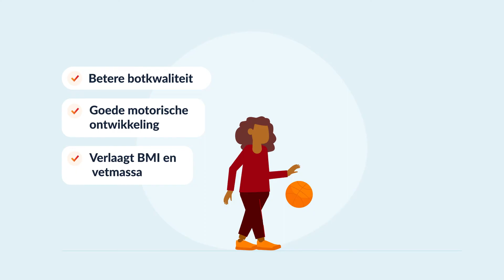De effecten van sport & bewegen op lichamelijke en mentale gezondheid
Bewegen is goed voor ons lichaam én ons hoofd: bewegen maakt je fitter, het verbetert je conditie en zorgt ervoor dat je lekkerder in je vel zit. Benieuwd hoe dat werkt? In deze video kom je meer te weten over de effecten van sport en bewegen op lichamelijke en mentale gezondheid. Benieuwd naar meer kennis en inspiratie over sport en bewegen uit wetenschap, beleid en praktijk? Ga dan naar